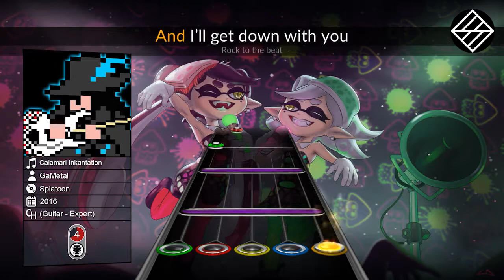GaMetal - Calamari Inkantation (Clone Hero Chart Preview)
Enjoy  (´• ω •`)ﾉ

Woomy